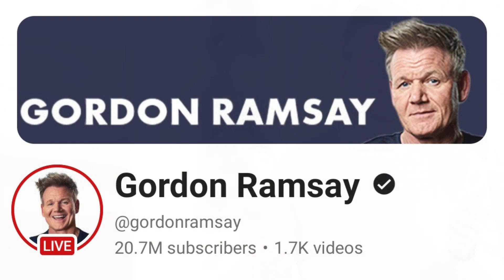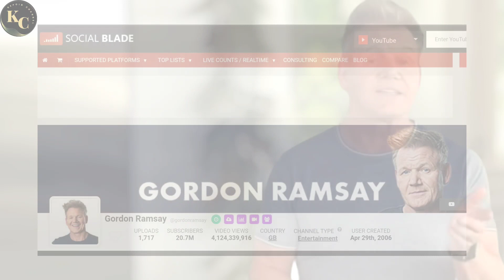Gordon Ramsay || How Much Money Does Gordon Ramsay Channel Earn From Youtube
In this video. I will invite you to review Gordon Ramsay channel income from YouTube.

Search to find this video :
Gordon Ramsay youtube Salary
Gordon Ramsay youtube income
Gordon Ramsay youtube earning
Gordon Ramsay Make money from youtube

income from youtube
youtube salary
youtube income
youtube earnings